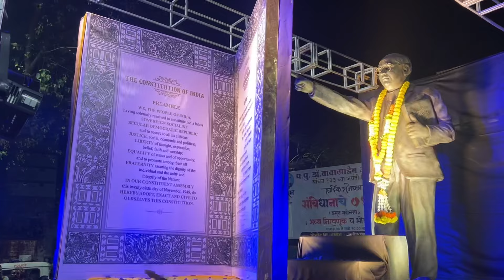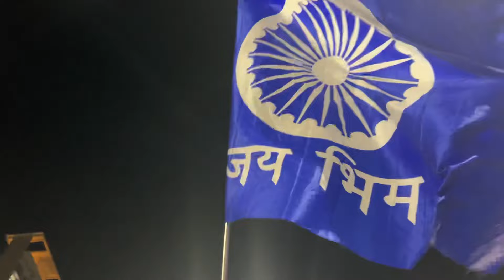Bhim Jayanti Mulund Taluka || 2024 || RPI || Rally || 14 April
Together, let's spread the wisdom and the values that Babasaheb stood for. 💡🤝

14 april ambedkar jayanti
marathi
ambedkar jayanti
14 april
dr babasaheb
ambedkar
Bhimrao Ramji Ambedkar -
Former Minister of Law and...
14 april ambedkar jayanti
banner
ambedkar jayanti 2022
14 april ambedkar jayanti
speech in marathi
14 april ambedkar jayanti
english
14 april ambedkar jayanti
14 april ambedkar jayanti
poster
14 april ambedkar jayanti marathi
14 April Ambedkar Jayanti Speech
in Hindi
14 April Ambedkar Jayanti Photo
14 April Ambedkar Jayanti Quotes
14 April Ambedkar Jayanti Status
14 April Ambedkar Jayanti banner